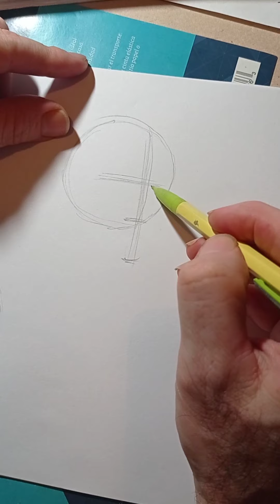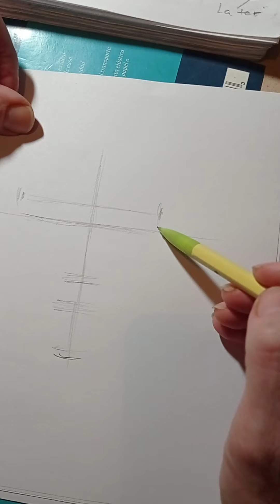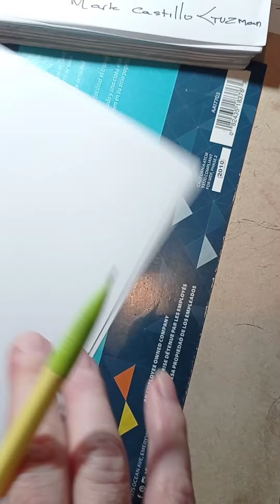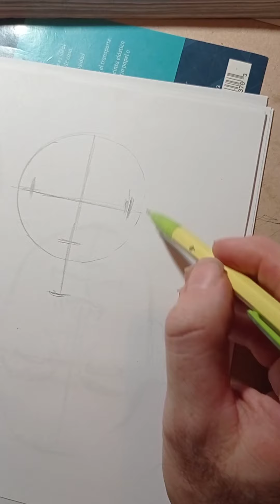MASTERING AND DRAWING THE ANDREW LOOMISE METHOD